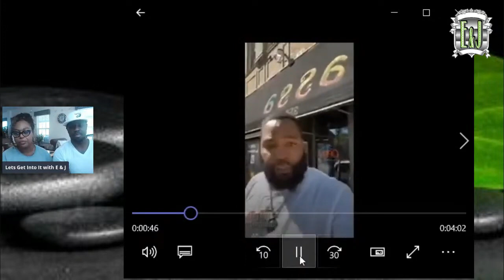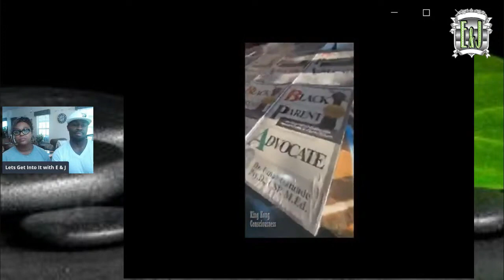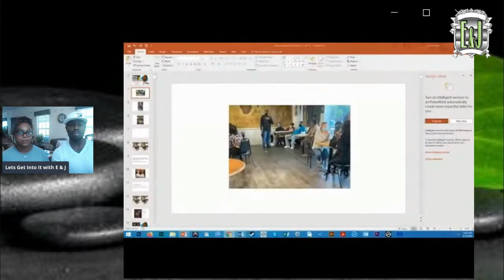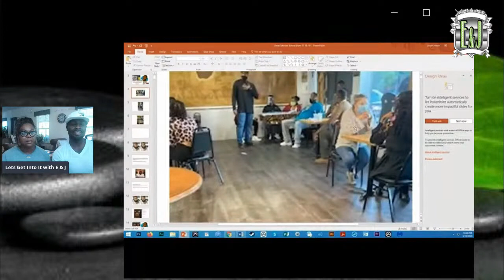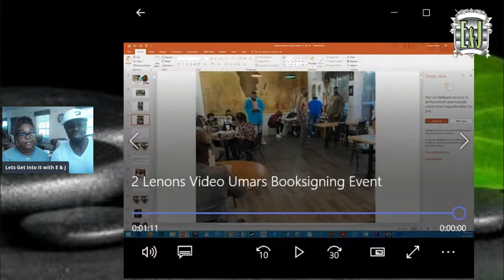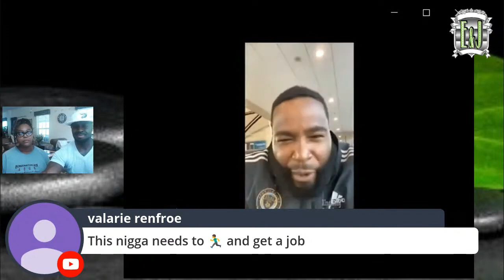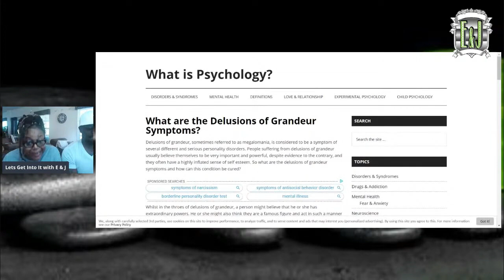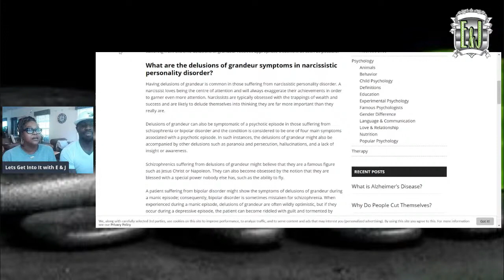Umar Johnson Had A Book Signing Y'all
Lets Get Into It with E & J

Umar had his book signing at Yassa's restaurant and it was an absolute flop.